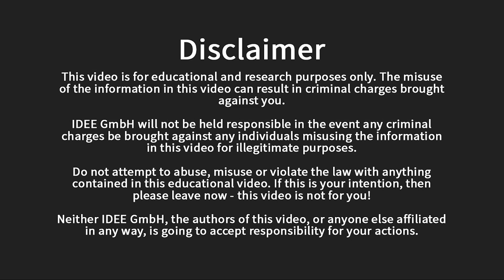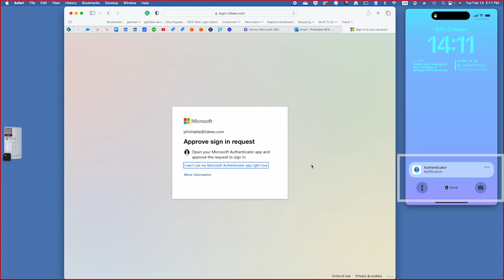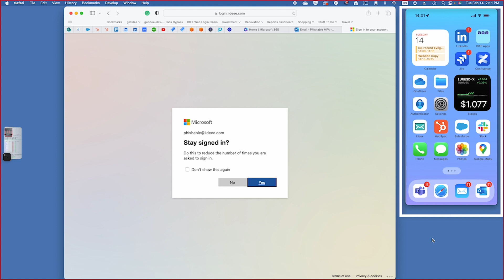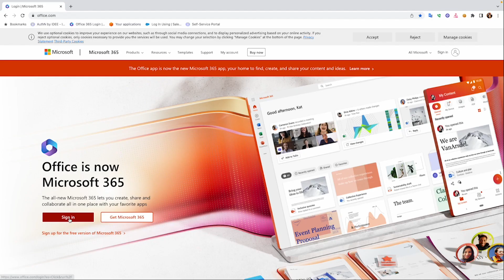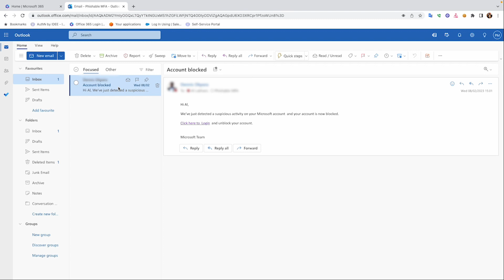AiTM Demo Evilginx vs Microsoft Authenticator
In this demo, we show you how 1st generation MFA, such as Microsoft Authenticator is vulnerable to attacks such as Adversary in The Middle (AiTM). We show you how an AiTM attack is executed using Evilginx - an open-source phishing kit. Watch the whole process step-by-step in real-time.

AiTM is where an attacker seeks to steal not only the credentials of the victim but also the authentication token which they can then use to "bypass" the MFA. Of course, this is not the case with all MFA, but push, QR and OTP are all methods of authentication that are open to this type of attack.